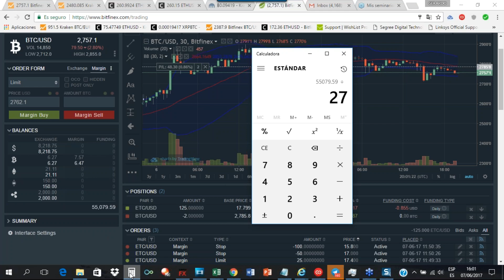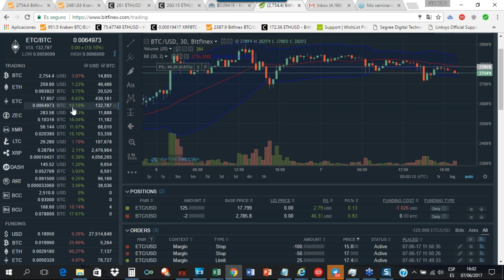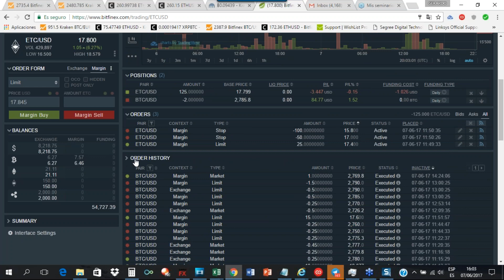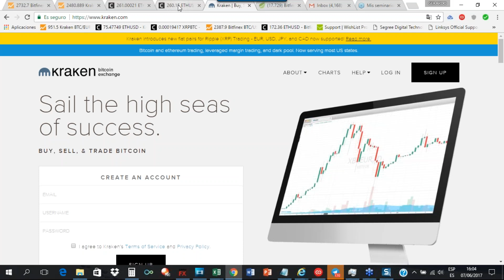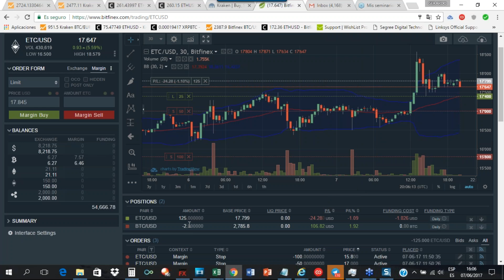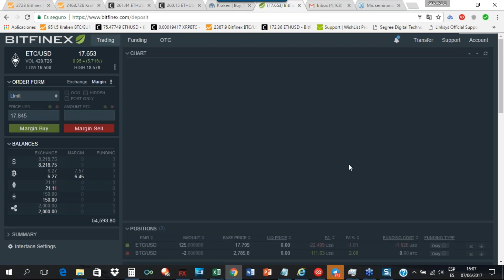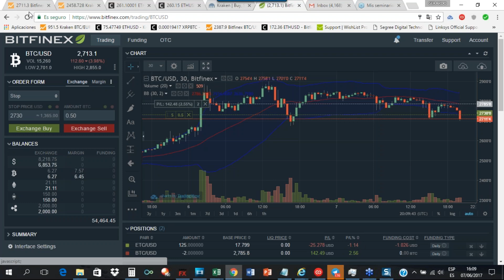Satoshi Trading Room 7 de Junio, sesion de la tarde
Sesion vespertina del Satoshi Trading Room